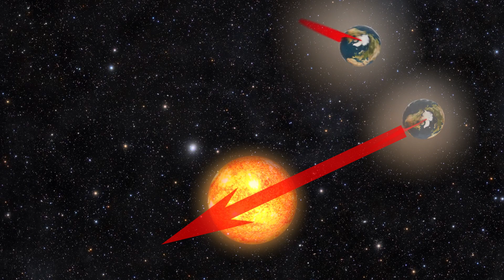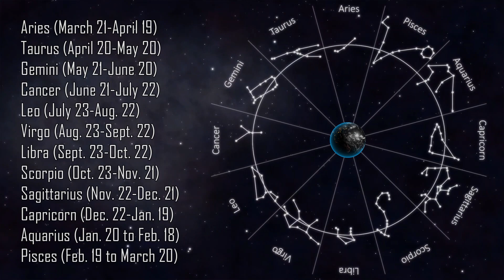Zodiac signs - Insteresting facts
The obstacle is the way by Ryan Holiday
Meditations by Marcus Aurelius
Atomic Habits – James Clear
Make your bed
The changing world order – Ray Dalio
Unshakeable – Tony Robbins
The richest man in Babylon -George Clason
The compound effect – Darren Hardy

Camera used in this video
Tripod used for this video

Music in the video:
Everything you need is by your side - Vlad Gluschenko